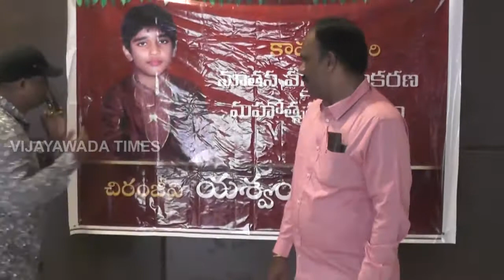Yeswanth Sai @Fortunemurali park dhotifunction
Yesswanth Sai Function